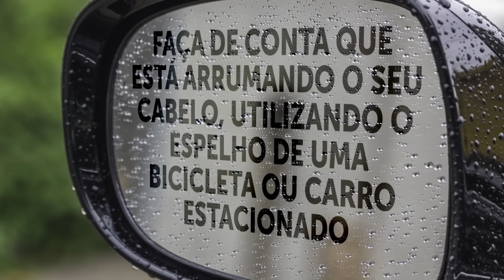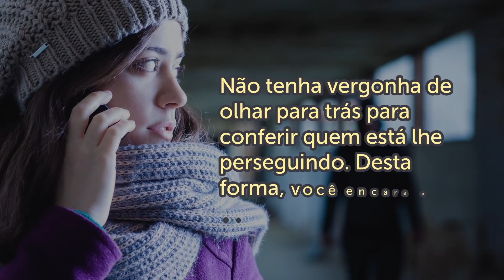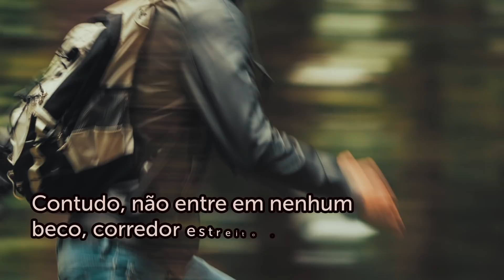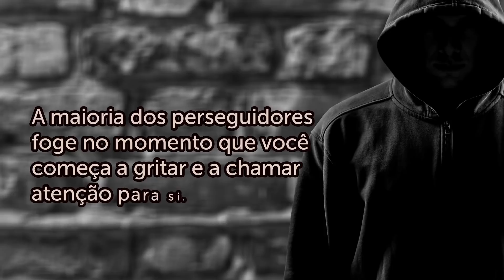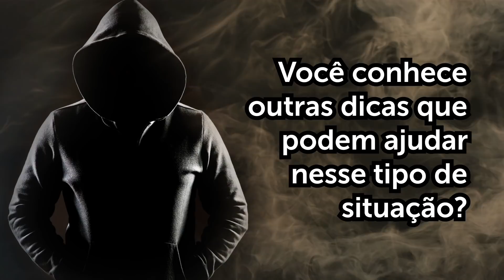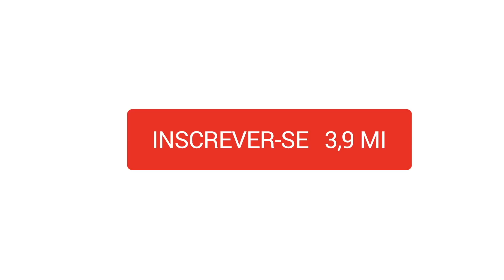Como Evitar um Ataque se Você Estiver Sendo Perseguido ou Observado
Isso pode acontecer com qualquer pessoa: você está voltando para casa e, repentinamente, percebe que alguém está lhe seguindo. A sua reação natural – ter um ataque de pânico – não vai ajudar, mas existem várias coisas que podem ser feitas para se defender de um possível ataque ou roubo.

Lembre-se, você deve estar sempre alerta. A todo momento que esteja indo para casa, passeando com o cachorro ou andando pelas ruas sozinho, permaneça atento e observador. Olhe ao seu redor e atrás de você mais ou menos a cada meio minuto. Tente perceber qualquer coisa fora do comum e analise a situação. E, se o seu instinto ou razão dizem que você está sendo seguido, é hora de tomar algumas ações.

Tente despistá-lo. Atravesse a rua, como se precisasse fazer isso. Se você tiver sorte, a pessoa pode perder você de vista no meio da multidão, ao redor de um prédio ou atrás de algum carro.

Confira quem está lhe perseguindo – encare o perigo de frente, isso vai imediatamente alertar a pessoa de que você sabe o que ela está fazendo. Algumas vezes, isso é o suficiente para fazer a pessoa desistir.

Ligue para os seus amigos ou, se estiver sob perigo iminente, ligue para a polícia. Se o seu telefone estiver sem bateria, ou se você não puder utilizá-lo, entre em algum estabelecimento no caminho, informe que está sendo seguido e peça para que eles liguem para a polícia.

Se decidir fugir, corra para regiões movimentadas: em primeiro lugar, seu perseguidor talvez perca você de vista no meio da multidão; em segundo lugar, ele provavelmente não vai tentar fazer nada na frente de outras pessoas.

Se o criminoso alcançar você, não reaja, escute, não fale e siga as instruções. Se a pessoa lhe ameaçar com uma faca ou arma, não reaja, as chances dele machucar diminuem. Se você perceber que está prestes a ser atacado, use qualquer coisa ao seu alcance para se defender. Chaves, uma bolsa pesada, dedos, punhos, livro; tudo pode ser utilizado para se proteger.

Minutagens

Primeiramente, certifique-se de alguém realmente está lhe perseguindo 1:05

Finja estar desatento 1:29

Atravesse a rua 1:51

Olhe para trás e observe o seu perseguidor 2:31

Contate seus amigos e familiares 3:01

Ligue para a polícia 3:38

Grite, e faça o máximo de barulho possível 4:16

Corra 4:36

Não vá para casa 5:38

Se o criminoso alcançar você 6:24

Resumo:

-Pare casualmente, como se fosse amarrar os seus cadarços ou procurar alguma coisa na sua bolsa ou bolso. Olhe para a pessoa atrás de você e memorize alguns detalhes de sua aparência.

-Faça pequenas paradas, observe vitrines, pare para admirar um carro interessante, sempre escolhendo os mais escuros para ver o reflexo do perseguidor, sem olhar diretamente para ele.

-Para dificultar a tarefa dele, atravesse a rua ou vire na esquina.

-Não tenha vergonha de olhar para trás e conferir quem está lhe perseguindo.

-Se você tem certeza de que não consegue se livrar da pessoa, envie mensagens ou ligue para os seus amigos e familiares que possam estar por perto.

-Se sentir que está sob perigo iminente, e não há pessoas por perto, ligue para os serviços de emergência.

-Até mesmo um simples grito de “ajuda” ou “fogo” pode assustar o criminoso. Se não, tente se afastar por conta própria.

-Não tenha vergonha de correr. Contudo, não entre em becos, corredores estreitos ou ruas com poucas saídas; você pode ficar encurralado em um lugar assim.

-Se o criminoso lhe alcançar, não hesite e entregue todo o seu dinheiro e objetos de valor. Se você estiver sendo atacado, chute o assaltante na região genital, golpeie-o nos olhos, arranhe, morda, bata no rosto dele com a mão aberta – a sua vida pode depender disso.

5-Minute Crafts Youtube: goo.gl/0f2h9p